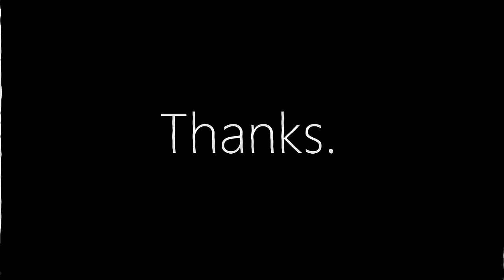I have been keeping a secret from you all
Really going to be needing your love and support on this. Thanks guys.